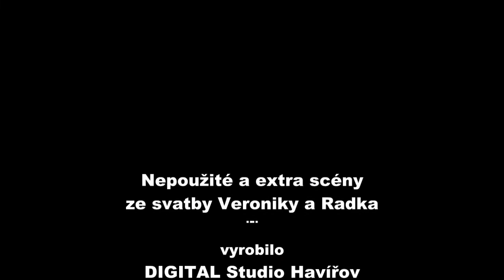DIGITAL Studio Havířov - Svatba - nepoužité scény :-)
Sestřih nepoužiých a extra scén z natáčení svatby v Havířově dne 4.9.2010 :-))